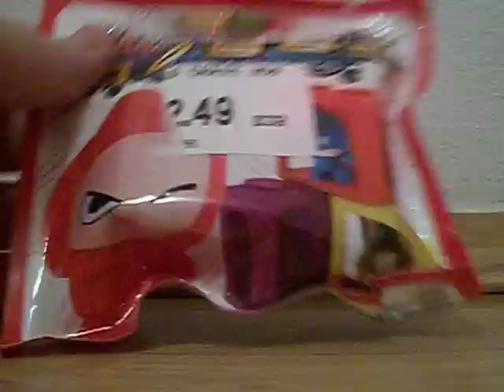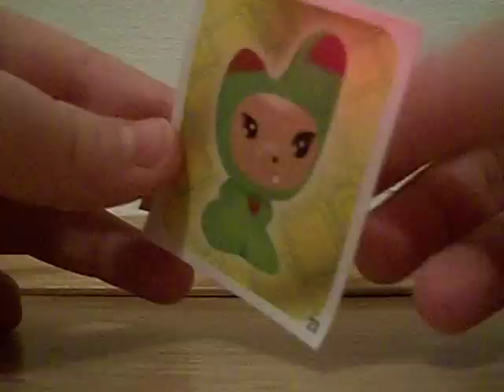GoGo´s Crazy Bones Superstar- Unboxing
Hey, Leute endlich wieder ein Unboxing und mal was anderes außer BB! :D
Naja wenn ihr findet GoGo´s wären kindisch...,also ich sammle sie jetzt schon seit ich 8 bin und ich finde sie cool,besonders die Serie 5 "GoGo´s Crazy Bones Superstar"!
Leider bin ich etwas verkühlt und habe eine Halsentzündung und meine Lyphen sind etwas angeschlagen...
Mit einem warmen Schal um den Hals quasle ich euch irgendwas vor der Kamera vor! xD
Kommende Woche kommen noch wahrscheinlich 2 Unboxing´s und am Freitag dann Ray Gil 100RSF (1. Osterspecial)